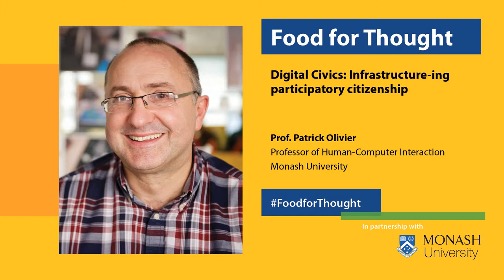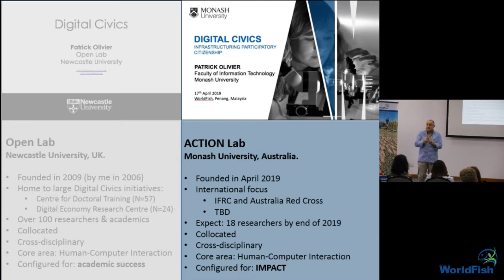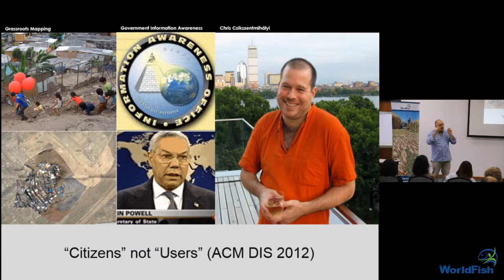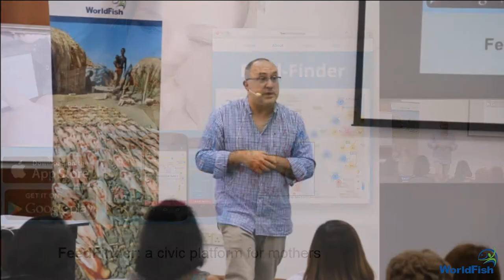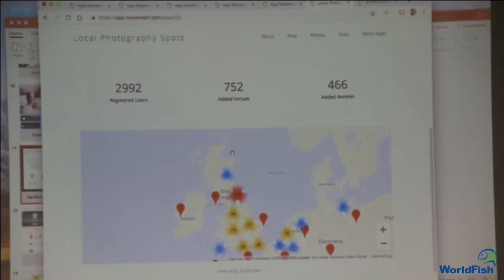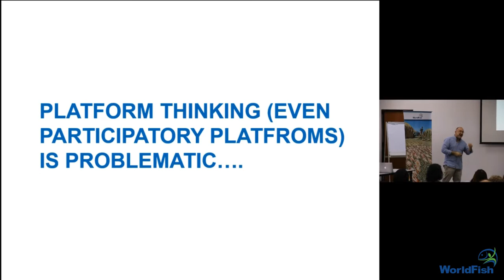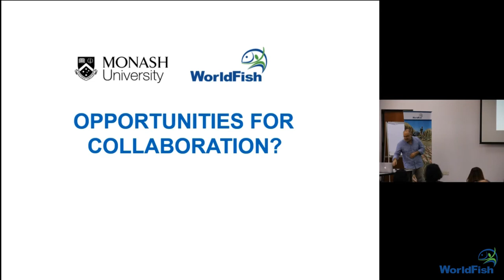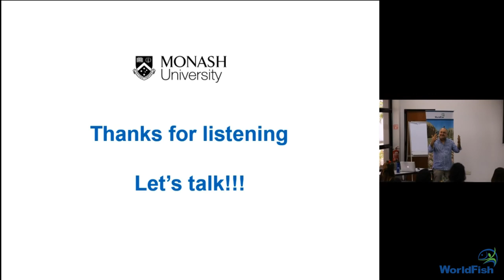Fish for Thought: Digital Civics - Infrastructure-ing participatory citizenship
This talk is about a research initiative in “Digital Civics” that Prof. Olivier has been undertaking, firstly at Open Lab, Newcastle University in the United Kingdom, and now at Monash University, Australia. Digital Civics proposes the use of digital technologies in the provision of relational models of citizen-centred services, that is, models that take as a starting point the potential of digital technologies to support citizen-focused sharing of knowledge, experience and resources. By framing government and NGOs as more than simply the provider of uniform and mechanistic services, Digital Civics aims to leverage technology to foster environments in which local agents (e.g. local government, charities, local businesses, citizens) are able to solve problems together. Digital Civics research is inherently cross-disciplinary, action-oriented and place-based, and this requires academic researchers to configure themselves differently to the Communities and organisation with whom they conduct their research. In this talk, Prof. Olivier will be describing examples of their Digital Civics research, from applications in community engagement and education to public health and social justice, as well as the trajectory and pragmatics of the overall endeavour.

Prof. Olivier is an expert in human-computer interaction with particular research interests include the application of social and ubiquitous computing, the development of new approaches to interaction (including as novel sensing platforms and interaction techniques) and human-centred design methods. He coined the term Digital Civics, now a central focus of his research. Digital Civics is a cross-disciplinary area of research that explores ways technology can promote new forms of participation in the design and delivery of local services including education, public health and social care and town planning. For example, the App Movement Platform is a new kind of technology commissioning service that allows anyone to campaign for, design, and automatically generate location-based review systems for topics of concern to them. Before joining Monash in December 2018, Prof. Olivier was Professor of Human-Computer Interaction in the School of Computing, Newcastle University, United Kingdom where founded and lead Open Lab, Newcastle University’s centre for cross-disciplinary research in digital technologies. He was director of the Engineering and Physical Sciences Research Council (EPSRC) Centre for Doctoral Training in Digital Civics (55 cross-disciplinary PhD students) and the EPSRC Digital Economy Research Centre a multidisciplinary five-year project involving 25 postdoctoral researchers. Prof. Olivier's immediate plans are to establish ACTION Lab, a new action-oriented initiative in Digital Civics within the Faculty of Information Technology at Monash University, and his visit to WorldFish is an initial attempt to open a dialogue with a view to collaboration.